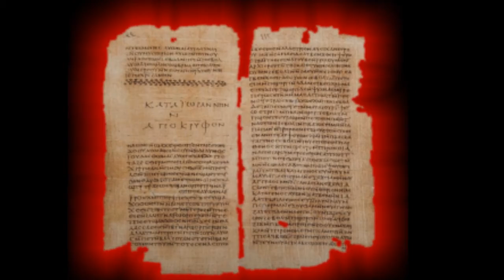The Acts of Simon Magus in the First Century AD!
The soundtrack for Glendenning Cram's novel The Acts of Simon Magus, telling the epic tale of the infamous Gnostic heretic/sorcerer whose struggles with the early Christian Church have become the stuff of legend.